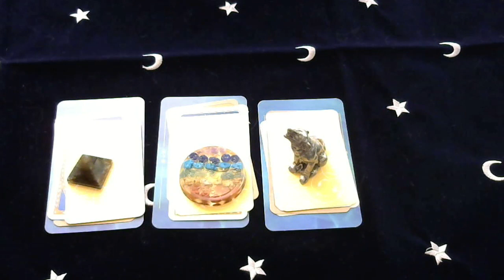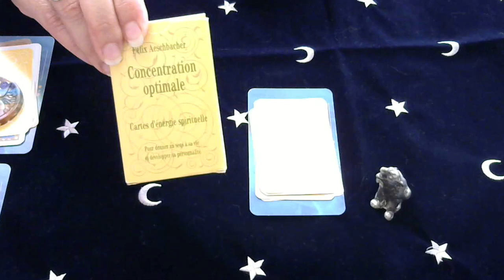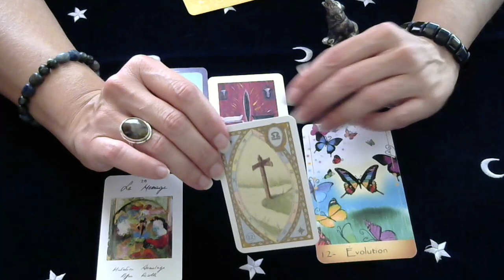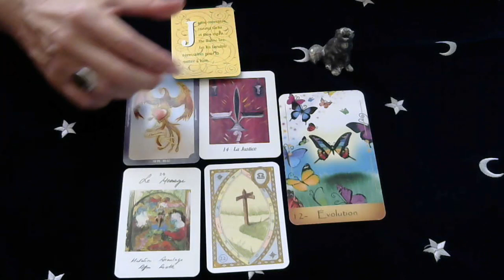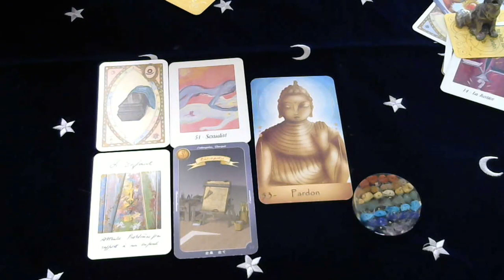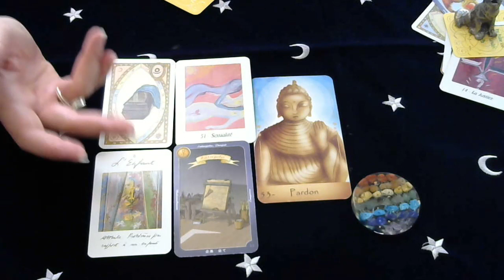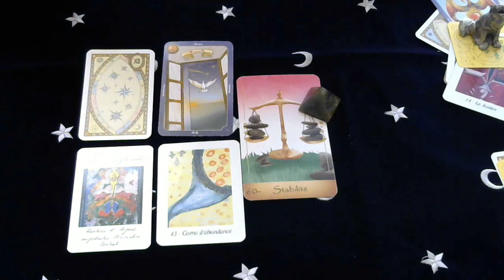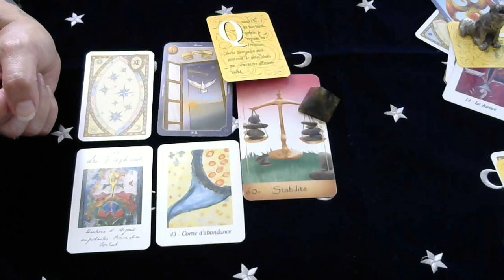CADEAU D'ANNIVERSAIRE 2018 POUR LES SIGNES DE LA BALANCE